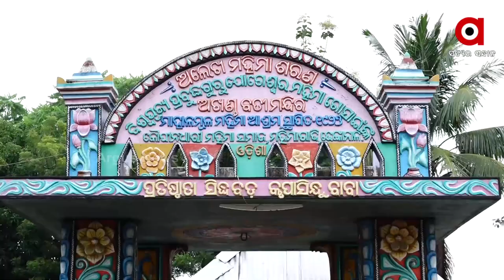Mahima saints express happiness over President Droupadi Murmu reciting Bhima Bhoi’s lines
Mahima saints express happiness over President Droupadi Murmu reciting Bhima Bhoi’s lines- Moh Jibana Pache Narke Padithau, Jagata Udhar Hau.